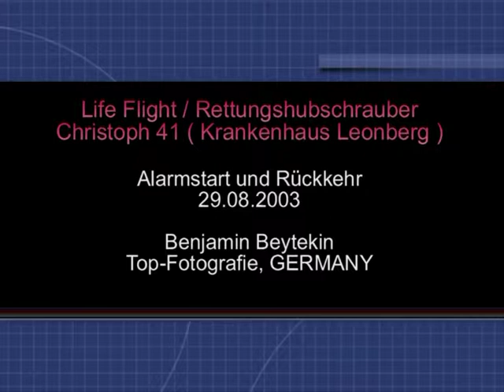**Spectacular** Start & Landing DRF / German Air Rescue EC 135 Christoph 41, 2003.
DRF Life Flight, Medivac, RTH EC 135 Christoph 41: Alarmstart & Rückkehr, 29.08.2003.
Station: Krankenhaus Leonberg ( damals mein Arbeitsplatz )